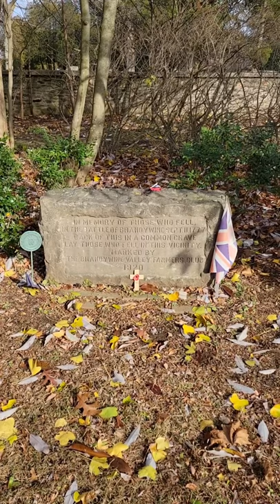Shared American and British Grave at Brandywine?